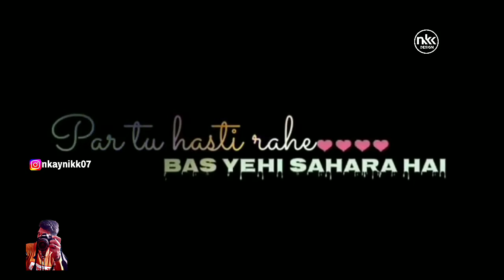15 sec whatsApp status video || 😘 punjabi romantic song whatsapp status video | status new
😘 punjabi romantic song 😍 new Whatsapp status video || gf 💏 bf 💗 love new Punjabi song status,
😘 punjabi romantic song 😍 whatsapp status video | cute love 💞 new  punjabi whatsapp status video

New Punjabi song latest status,
Punjabi song latest song status,
sad satus,
romantic status,
old status,
new status,
love songs,
sad songs,
romance song,
romantic song,
whatsapp songs,
whatsapp love songs,
whatsaapcomedy,
whatsapp comedyvideos,
whatsapp romantic,
whatsapp emoji,
whatsapp status,
whatsapp video,
whatsapp song,
whatsapp latest status video,
whatsapp song,
whatsup,
whatsapp dp,
love status, sad status,
old status,
emotional status,
whatsapp status,
some clips,
videos for whatsapp lovers zone
love status,
sad status,
romantic status,
old status,
new status,
love songs,
sad songs,
romance song,
new song status, punjabi status,
sidhu moosewala black background status, new punjabi whatsapp status 2021

♪ Gaana :
♪ Wynk :
♪ JioSaavn Music :
♪ Hungama :
♪ Resso :
♪ YouTube Music :
♪ Amazon Prime Music :
♪ Qobuz :
♪ KKbox :
♪ Tidal :
♪ Napster :
♪ MusicMe